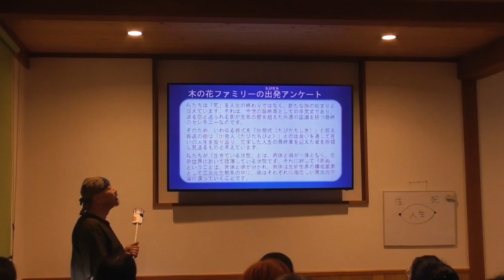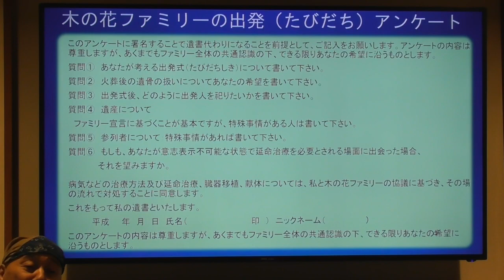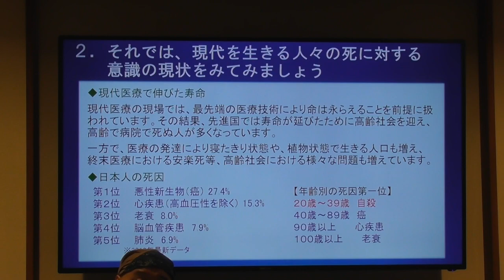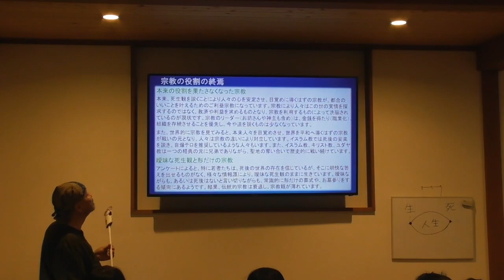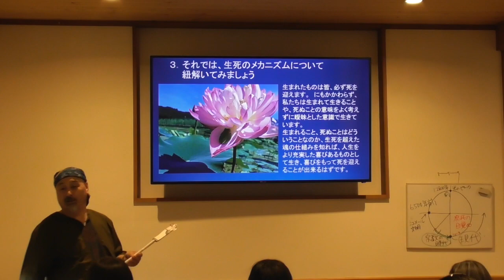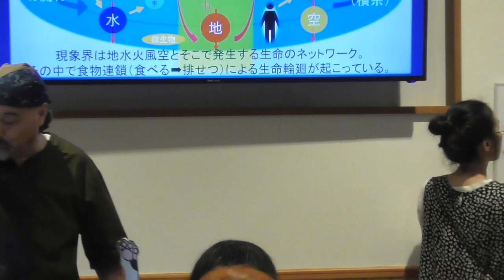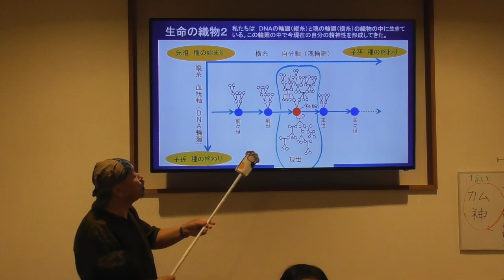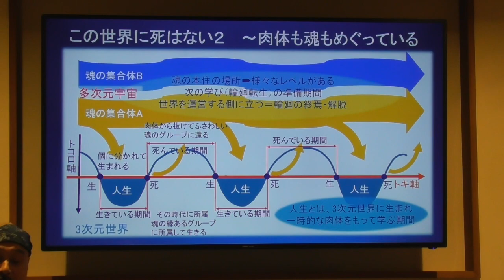【21世紀の死生観 ②】“葬式” ではなく “出発(たびだち)式” で祝福を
カフェ＆ショップロータスランドで開催されるお話会の一部始終を動画でお届けする第二弾。2019年9月のテーマは「21世紀の死生観」。
誰もがいつか、必ず死にます。その死の捉え方が曖昧だということは、つまり生きることの意味も曖昧だということです。
死の捉え方が変われば生き方が変わり、一人ひとりの生き方が変化すればこの世界が変わります。視野を大きく広げれば、生きることはもっと楽しく、もっと豊かになる、そんな「21世紀の死生観」をジイジが語ります。